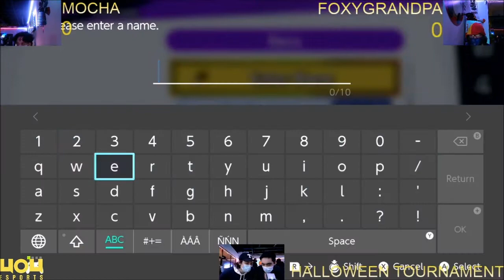4o4 Monster Smash Halloween Tournament - VA| Mocha (Shulk) vs DBH| FoxyGrandpa (Ness) - Winners R1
4o4 Monster Smash Halloween Tournament
October 31st, 2020
4o4 Esports Doraville, Georgia